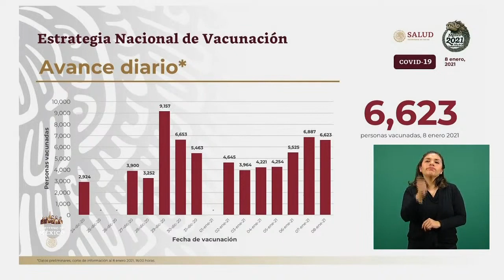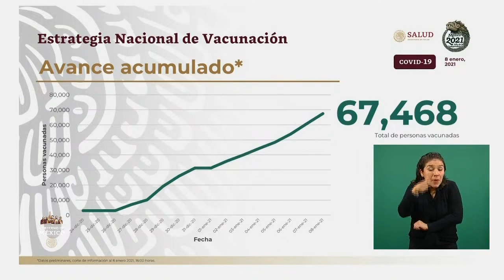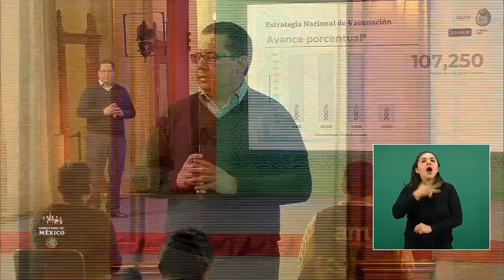COVID19 Avances Vacunación en México. 8 enero 2021.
Conferencia de Prensa COVID19.8 de enero de 2021